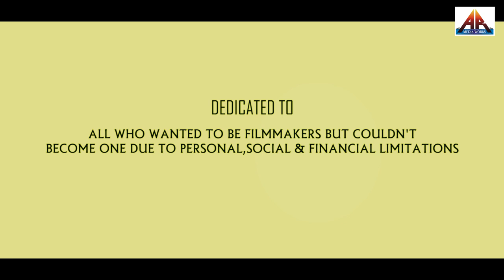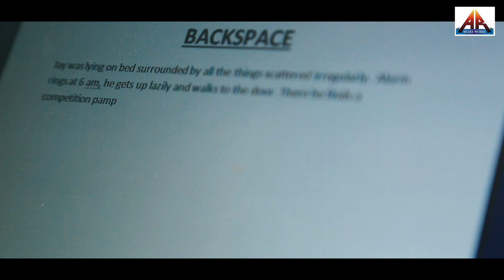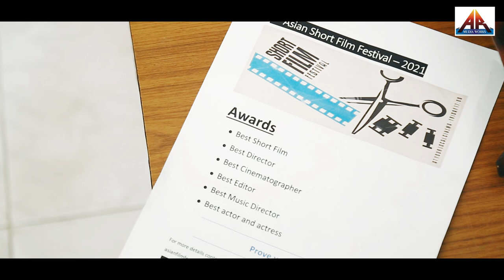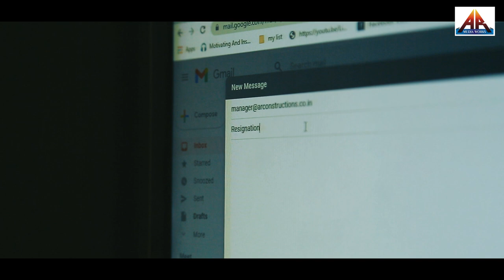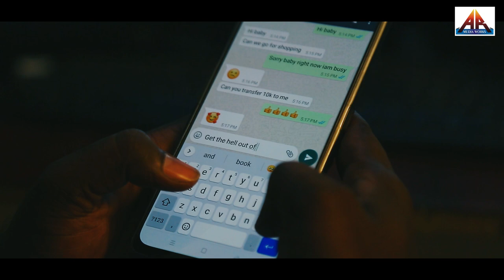BACKSPACE|| TELUGU SHORT FILM || RATNAMMA KODUKU|| ARMEDIAWORKS-2021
BACKSPACE
DIRECTED BY: SASI JAY
CINEMATOGRAPHY: RANJITH REDDY
POST PRODUCTION: AR MEDIA WORKS
FROM  RATNAMMA KODUKU.